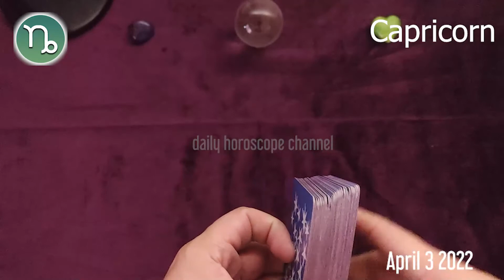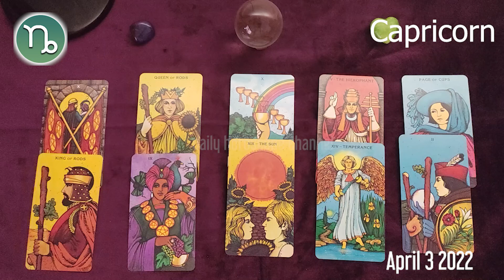CAPRICORN 🔮❤️ horoscope today - April 3, 2022 🌞♑️ CAPRICORN LOVE horoscope ⭐️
Capricorn Horoscope April 3, 2022
Daily horoscope Capricorn 3 April 2022
Horoscope Capricorn April 3, 2022